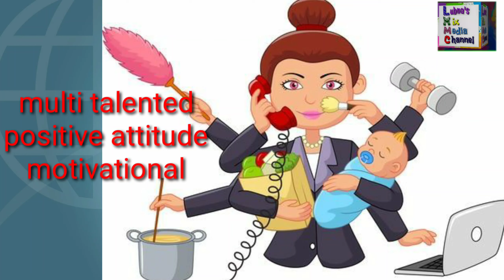Mango ice-cream with 3 ingredients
Assalam o Alaikum. here is my new video but not a painting and not a crafty video. it's a cooking video.
I made Mango ice-cream and I thought I must share it with you guys.
now tell me in comments how was it.
I will wait for your response.
thanks
Lubna Awais